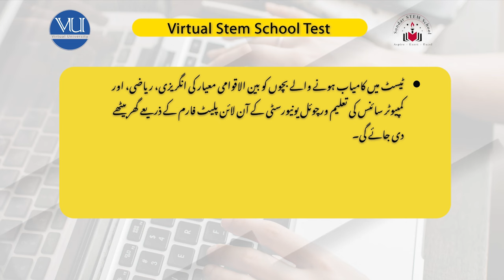VU STEM SCHOOL Admission 2024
Virtual STEM School Test
Admission Test 2th March 2024
Location: Nearest Virtual University Campus